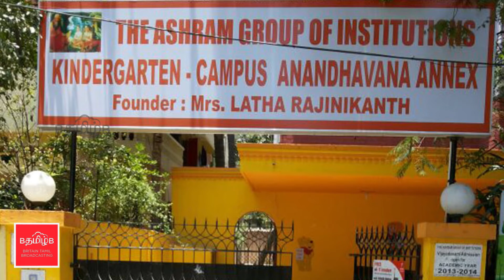பள்ளிக்கு பூட்டு போட்டவர் மீது வழக்கு போட்ட ரஜினிகாந்த் மகள்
ஆஷ்ரம் பள்ளி கட்டிடத்துக்கு பூட்டு போட்ட அதன் உரிமையாளரின் நடவடிக்கையினால், பள்ளியின் நற்பெயருக்கு களங்கம் ஏற்பட்டுள்ளது. இதனால், அந்த உரிமையாளரிடம் இருந்து ரூ.5 கோடி இழப்பீடு தர வேண்டும் மற்றும் பூட்டை அகற்ற உத்தரவிட வேண்டும், என்று ஐஸ்வர்யா தனுஷ் தொடர்ந்த வழக்கில் தெரிவிக்கப்பட்டுள்ளது.